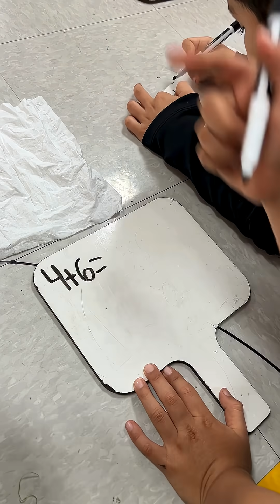December Math Lesson: Addition To 10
This is a low prep, hands-on kindergarten math lesson for adding to 10!  Students add holiday ornaments to practice addition to 10 and writing equations.